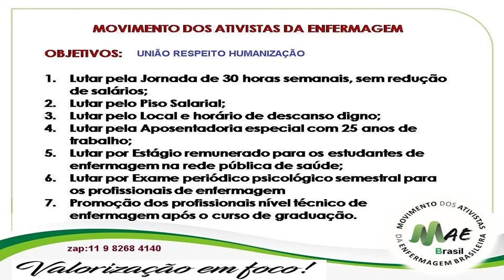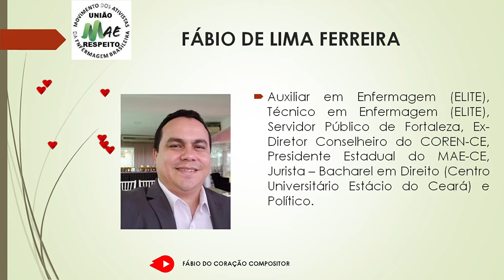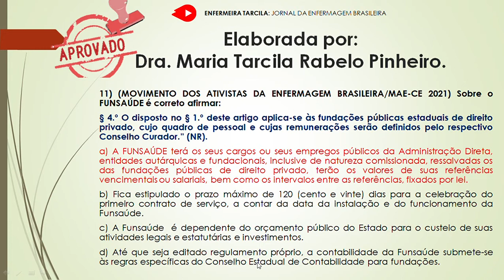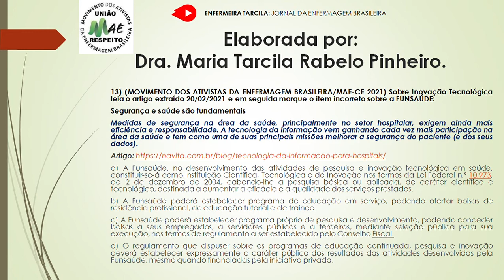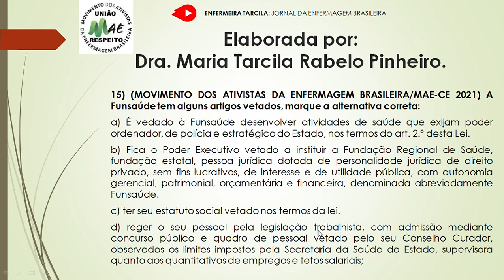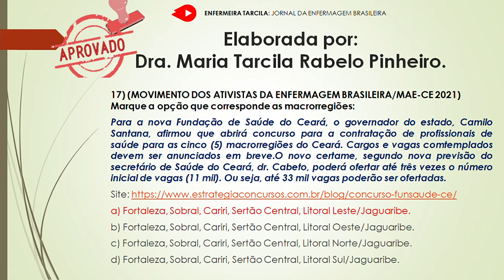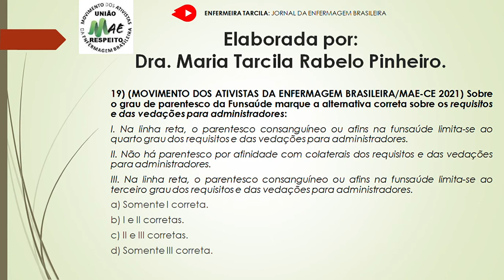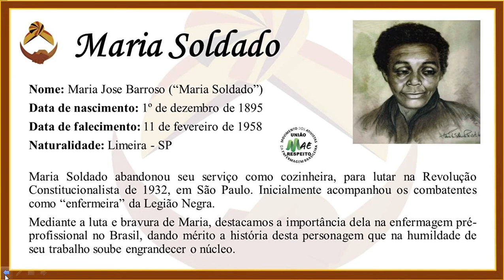Hora de Concursar! Estatuto Social do Concurso FUNSAÚDE. Resolução/comentários das questões parte II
CURSO DO FUNSAÚDE COM CARGA HORÁRIA COMPLEMENTAR QUE TAL? PROVA DE TÍTULO E EM BREVE FALAREI AQUI NO CANAL.
PATROCÍNIO MAE BRASIL.

MARIA TARCILA RABELO PINHEIRO
Enfermeira Graduada (UNIFOR). Especialista: Nefrologia (UECE), Enfermagem do Trabalho (UCDB), Gestão Hospitalar + Urgência e Emergência (FACUMINAS). Auditora/Classificadora de Risco Manchester. Coordenadora de Enfermagem LABOR/PREPARA. Enfermeira assistencial UPA/ISGH. Secretária Estadual do Movimento dos Ativistas da Enfermagem Brasileira (MAE-CE). Instrumentadora Cirúrgica (ELITE), Técnica em Enfermagem (EEM Adauto Bezerra), Auxiliar em Enfermagem (ETM). Professora e Política brasileira filiada ao PCdoB.
Youtuber no canal - Enfermeira Tarcila: Jornal da Enfermagem Brasileira.

O enfermeiro tem que ter o domínio de matemática para não errar na dosagem...orgulho de orientar minha classe de enfermagem.